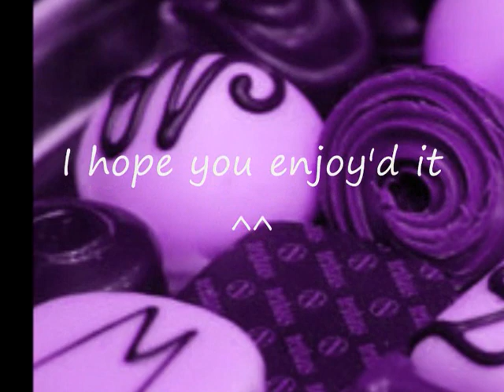chocolate - choco choco